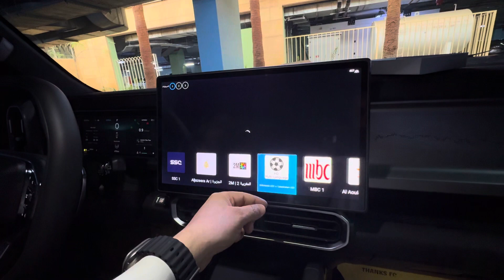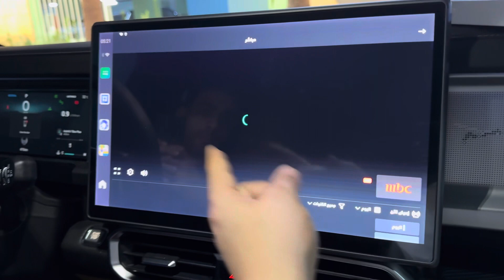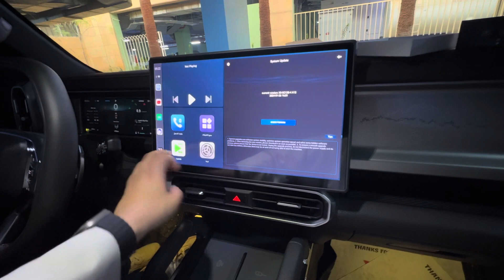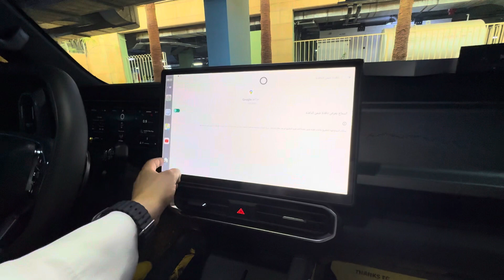حول شاشة جيتور T2 من نظام كاربلاي إلى نظام اندرويد سينمائي يشغل يوتيوب ونتفليكس وقنوات وخرائط ذكيه